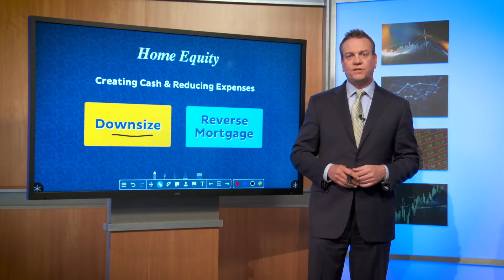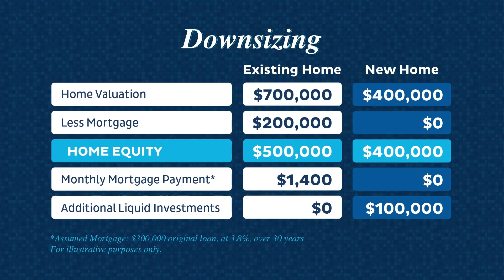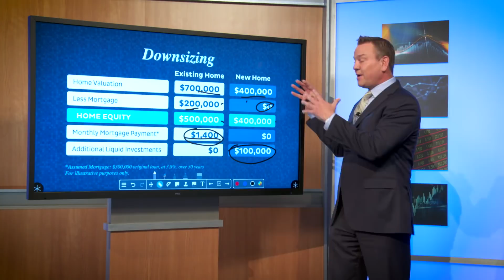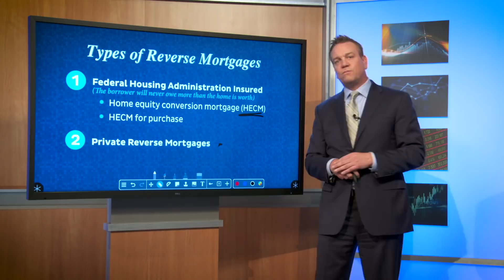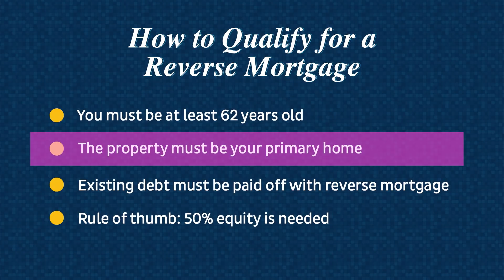Get Real About Real Estate in Retirement: Is A Reverse Mortgage Right For You?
Chances are your home is your biggest investment. How can you make the most of your home in retirement? Financial professionals Joe Anderson and Alan Clopine discuss the benefits of downsizing and dispel the myths about reverse mortgages.